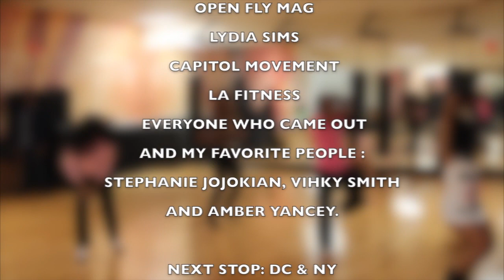LaTonya Swann DMVNY Tour VA Class + Interview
LaTonya Swann DMVNY Teaching Tour. Arlington, VA. with Capitol Movement. Interview by Open Fly Mag. Assisting: Lydia Sims. Choreography LaTonya Swann. Song: Hypnotize You by N.E.R.D. "Copyright Disclaimer Under Section 107 of the Copyright Act 1976, allowance is made for "fair use" for purposes such as criticism, comment, news reporting, teaching, scholarship, and research.